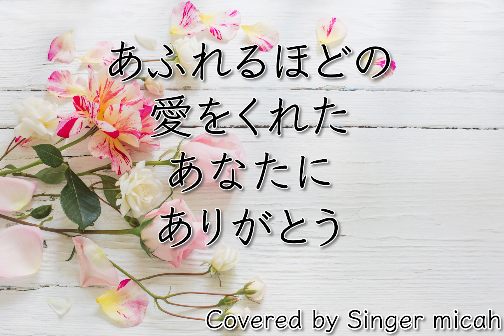合唱「変わらないもの」ピアノなし(Pf-Less) -フル歌詞付き- パート練習用 Covered by Singer micah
Singer micahが合唱曲「変わらないもの」をカバーしました。

作詞、作曲：山崎朋子

ピアノは自分で打ち込みをしました。
男声パートは、女性の私の声を機械でオクターブ下げています。聞きづらくてごめんなさい。

‹参考楽譜›

ピアノなし